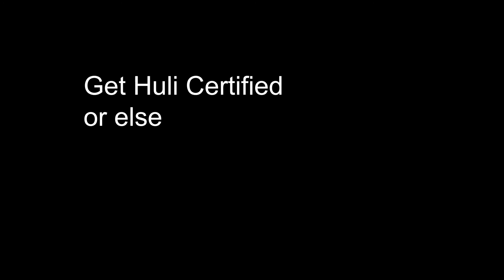CAL DB Huli Drill 2020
It's chilly chilly my guy.